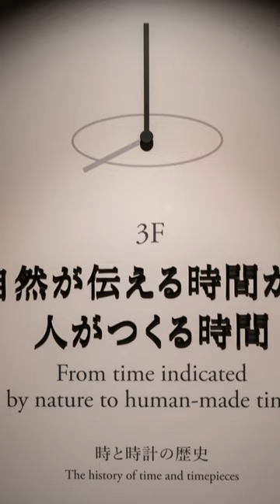The Seiko Museum Ginza 3F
The third floor of the Seiko Museum in Ginza, Tokyo, Japan, is about the history of time and timepieces, from time indicated by nature to human-made time.

The Seiko Museum was established in 1981 as part of a 100th anniversary project, with the goal of gathering, preserving, and studying various materials and samples related to “time and timepieces.”

With the occasion of the 160th anniversary of the birth of founder Kintaro Hattori in August 2020, the museum was relocated to the Ginza district, the birthplace of Seiko, and reopened as The Seiko Museum Ginza.

The museum aims to be a place of broad appeal that can be enjoyed by adults and children alike, exhibiting not only valuable archive materials on the history of Kintaro Hattori and Seiko’s products, but also a wide scope of the history of timepieces in general, from sundials to wadokei (traditional Japanese clocks).

F A C E B O O K P A G E
F A C E B O O K G R O U P

BUY ANYTHING IN MY YOUTUBE STUDIO!

EDITING COMPUTER
➤VIDEO EDITING COMPUTER: 2021 Apple M1 Pro MacBook Pro
➤VIDEO EDITING SOFTWARE - Final Cut Pro 10.6

CAMERA:
➤MAIN 4K CAMERA: SONY α7C
➤CAMERA TRIPOD: Manfrotto Compact Light Aluminum 4-Section Tripod
➤CAPTURE CARD FOR α7C WEBCAM: Elgato HD60 S+

CAMERA LENSES:
➤Sony SEL35F18 35mm f/1.8 Prime Fixed Lens
➤Sony SEL30M35 30mm f/3.5 e-mount Macro Fixed Lens
➤Sony SELP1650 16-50mm Power Zoom Lens

MICROPHONES:
➤MAIN STUDIO BROADCASTING MIC: SHURE SM7B
➤YOU NEED THIS FOR STUDIO MIC: Cloud Microphones Cloudlifter CL-1 Mic Activator
➤YOU NEED THIS FOR STUDIO MIC: Focusrite Scarlett Solo (3rd Gen) USB Audio Interface
➤SHOTGUN MIC: Rode VideoMicPro
➤LAVALIER MIC: Rode smartLav+ Omnidirectional Lavalier Microphone

LIGHTING:
➤LIGHT STAND: NEEWER 75"/6 Feet/190CM Photography Light Stand